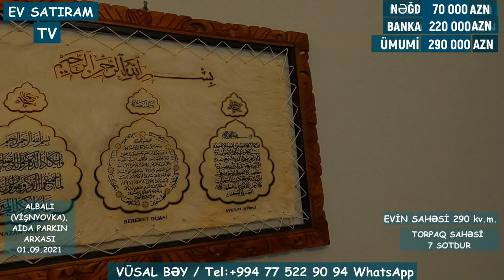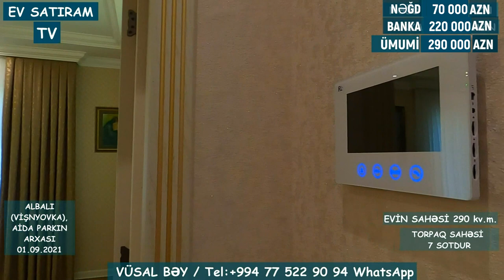70 000 MANATA NƏĞD, QALANI KREDİTLƏ EV SATILIR/Недвижимость в Баку / EV SATIRAM TV/ bag evleri